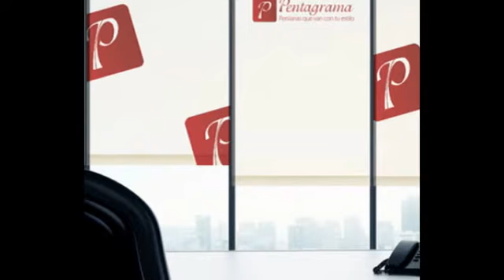DECORACIONES ARTE MODERNO ZIPAQUIRA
DECORACIONES ARTE MODERNO EN ZIPAQUIRA todo en persianas, cortinas y decoraciones